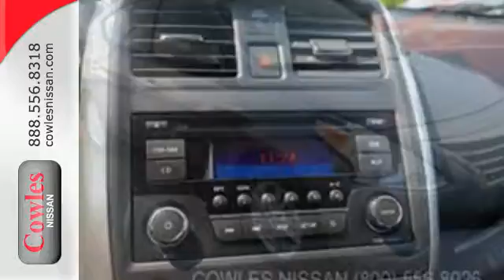New 2016 Nissan Versa Washington DC VA Woodbridge, VA #160863 - SOLD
Year: 2016
Make: Nissan
Model: Versa
Trim: SV
Color: Gray
Stock #: 160863
VIN: 3N1CN7AP0GL906684

Address:
14777 Jefferson David Hwy